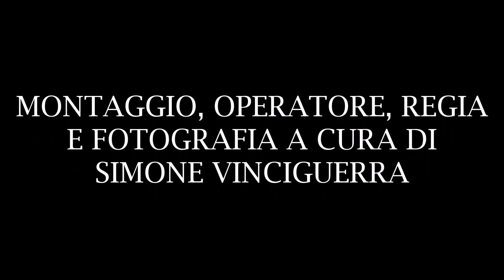FESTA SANTA BARBARA ( PATERNO' 2018 ) PARTE 1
Prima Parte dei festeggiamenti in onore di Santa Barbara V. e M. patrona di Paternò ( CT ) svoltasi il 04/12/2018 ed inerente la processione diurna dell'artistico simulacro preceduta dai 9 artistici cerei chiamate " Varette ". Trionfale Uscita e Spettacolo Pirotecnico a cura della Ditta " Firemotion" di Nino Belardo e all'arrivo in Piazza Vittorio Veneto grandiosi spettacoli pirotecnici a cura della Ditta Vaccalluzzo Events " di Alfredo Vaccalluzzo da Belpasso ( CT ). Buona Visione.